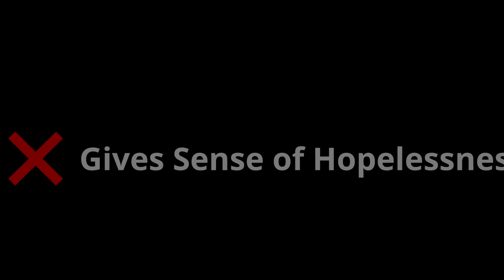I watched a Christian horror movie! Nefarious. My honest review.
In this video, I watch Nefarious, a Christian horror movie. I'll give you my honest review of the movie, including whether or not it's a good Christian movie.

This movie is inspired by the screwtape letters book by C.S. Lewis about how demons operate in our lives & bodies! This movie was very intense & I will summarize it without spoilers and give my opinion on whether I recommend it!

165 N. Maple Ave